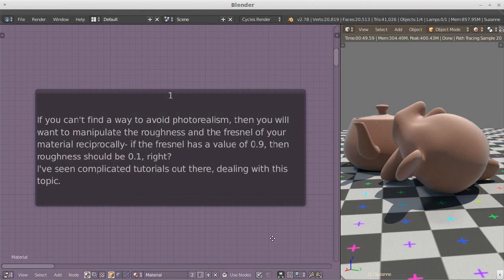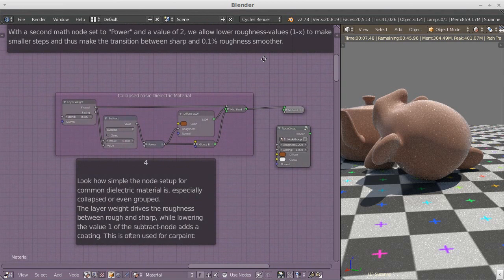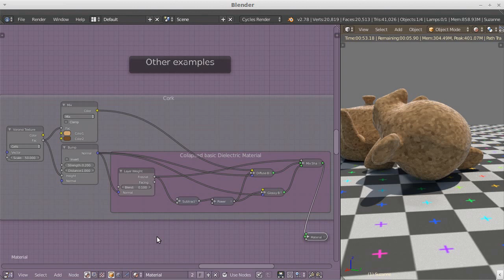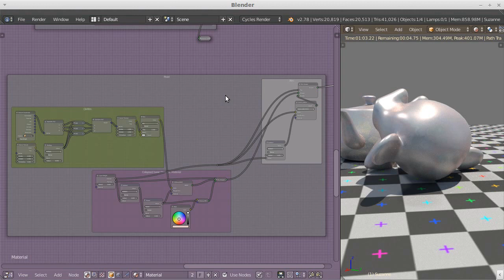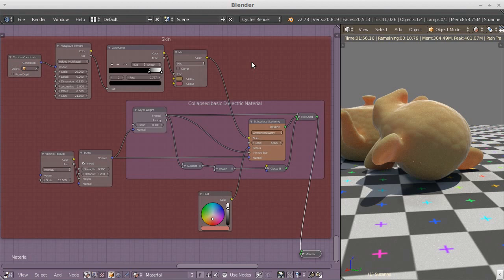Blender 2.78: Master photorealism and then forget about it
I show some dielectric materials and even a metal shader. Impress your friends with your own storytelling piece of ...art. Now you can render bathrooms and handguns. Yey!
Happy advertising ;)

PS.: It should be mentioned that this is not photoreal yet. Starting from here, one should take any thinkable measure to break the perfection of computer graphics: surface imperfections (as my self-appointed Guru would call it so well), postprocessing like blur, dof, lensflares etc.
But remember: noone should care about how your way is. Be free and have fun- within your limits. But don't do this to live on it. Do something useful instead. Maybe soldier or medic.